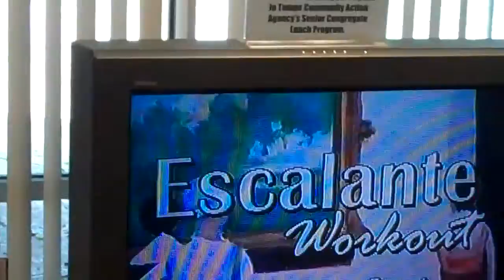Escalante Chair Exercise